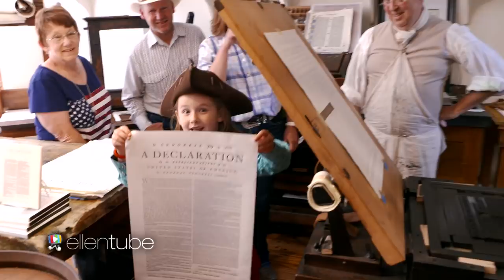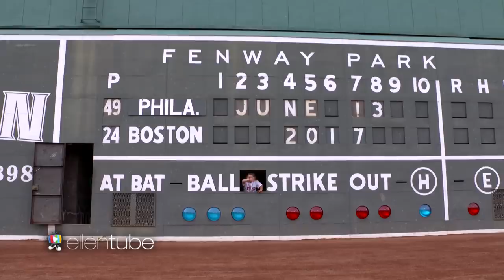Go RVing with Macey: Boston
Ellen sends her 7-year-old presidential whiz Macey Hensley RVing with her family.  First stop, Boston, where Macey visits the iconic Fenway Park and helps reenact the Boston Tea Party.